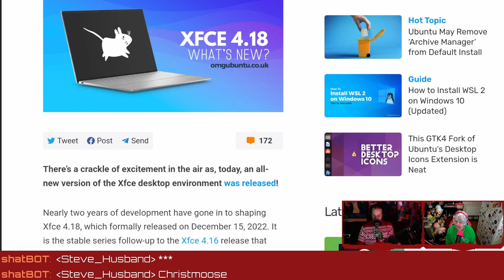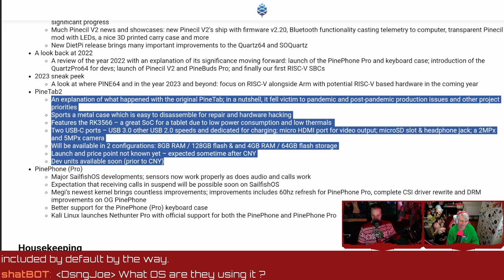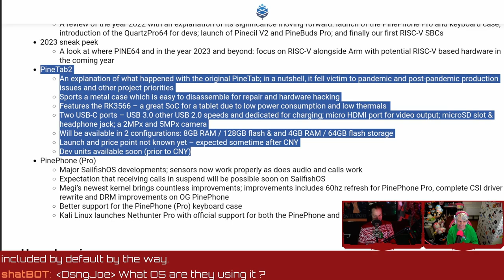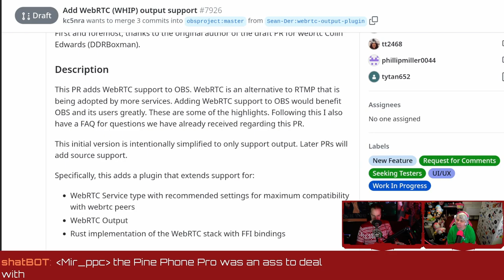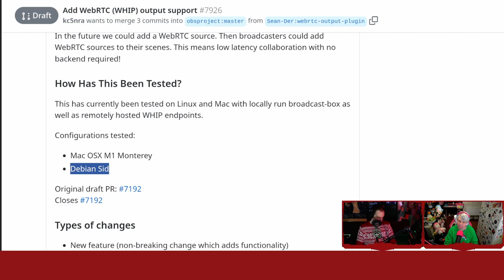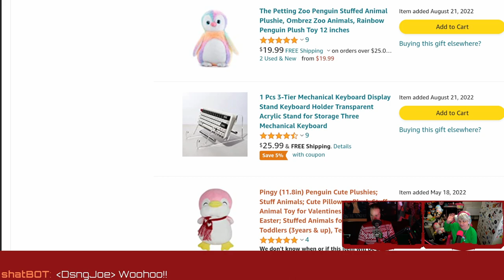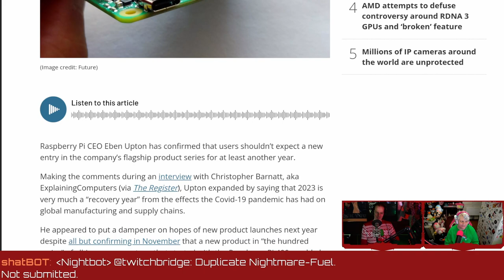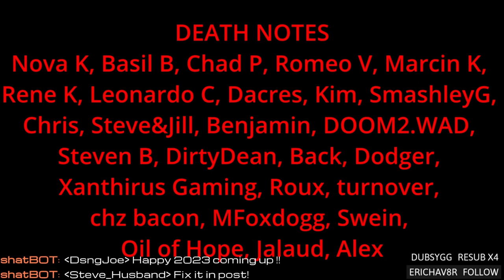LWDW 357: PineTab 2 and XFCE 4.18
XFCE 4.18 is out! OBS adds support for WebRTC, Pine64 talks about the PineTab 2, and no Raspi 5 in 2023. Support future videos directly
SHOW BUSINESS
SUPPORT BUSINESS
SOCIAL BUSINESS
TIMESTAMPS BUSINESS
00:00 Intro
01:27 Holiday schedule
06:17 XFCE 4.18 is here!
11:43 Pine64 Tab 2
19:38 WebRTC in OBS
34:08 No Pi 5 in 2023